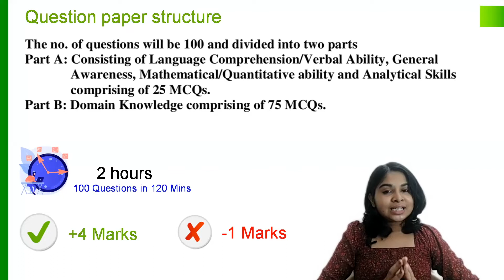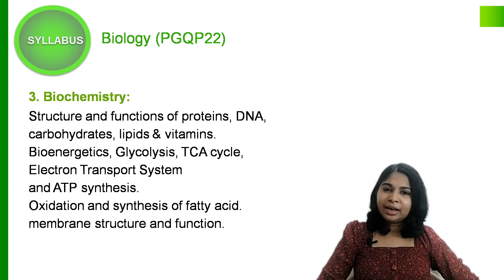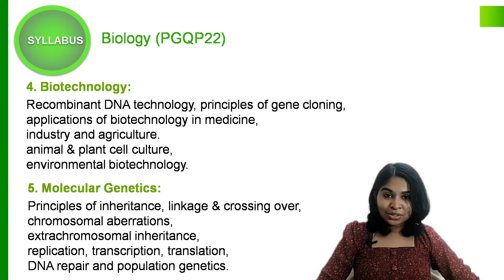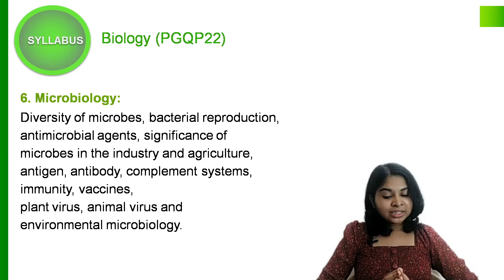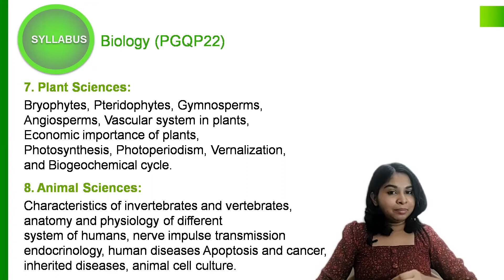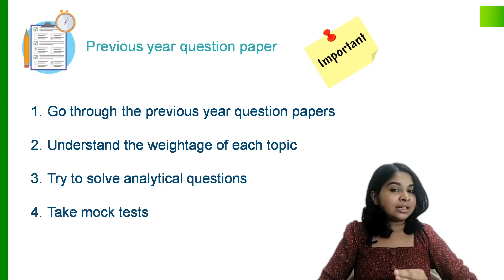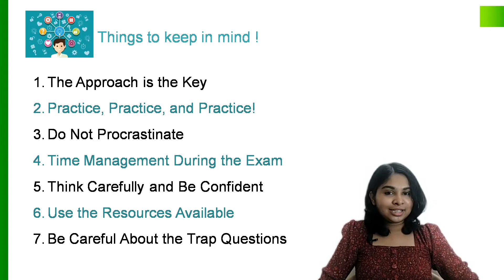Introduction to Biology (SCQP17) | CUET PG Classes | Kerala's No.1 PG Entrance Coaching